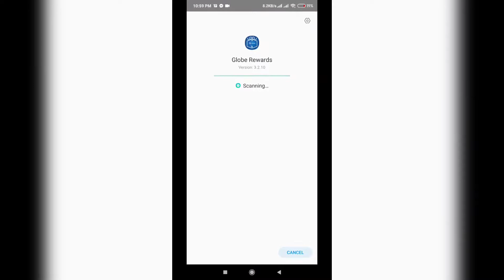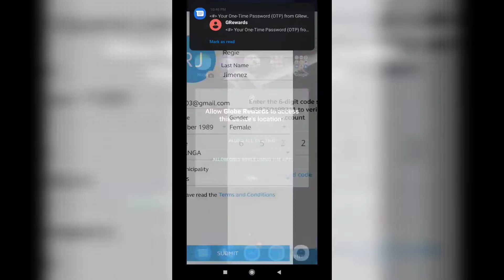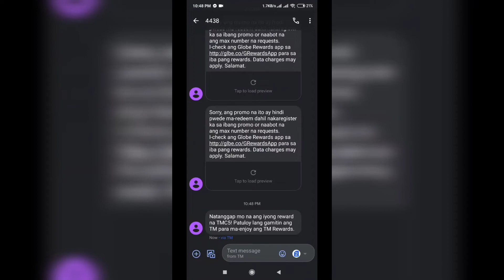how to redeem points Globe or TM rewards using Globe Rewards app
Mas pina easy mag redeem, Sa mga hindi pa nakaka alam neto mag redeem na kayo dito sa app na to, mahirap mag load ngayon covid crisis,
Watch nyo step by step kung paano

Globe Reward App